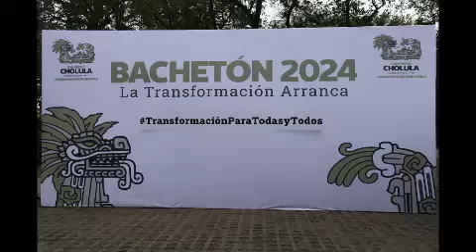¡ARRANCA EL BACHETÓN 2024 EN SAN PEDRO CHOLULA: MEJORANDO LAS CALLES DE NOCHE!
DT+|Noticias | Periodismo Independiente